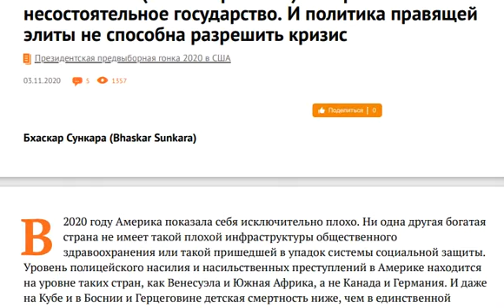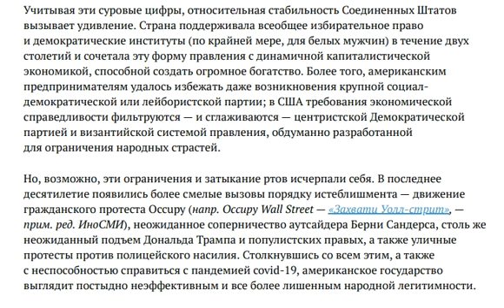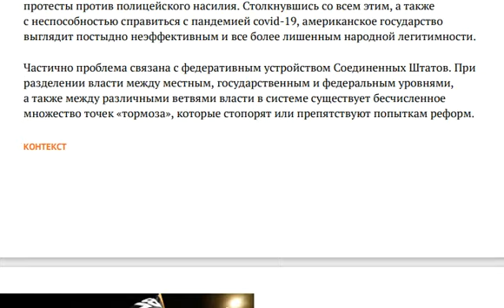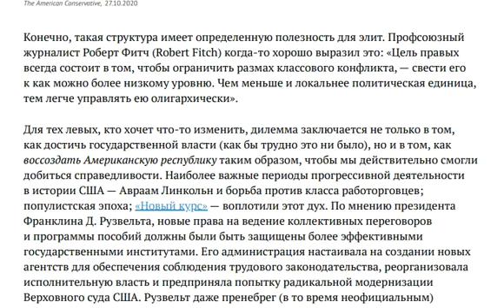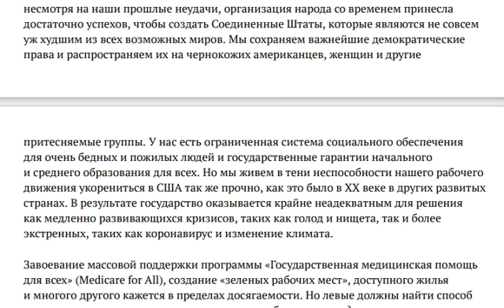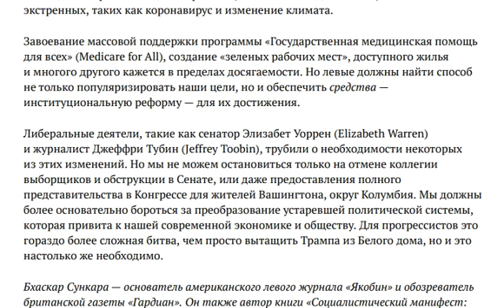США как несостоятельное государство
Экономический и финансовый кризис в США. Социальные и политические процессы, а также влияние пандемии.

Интересные видео